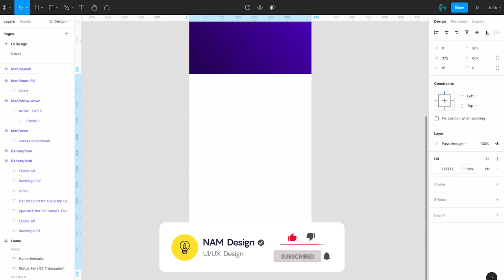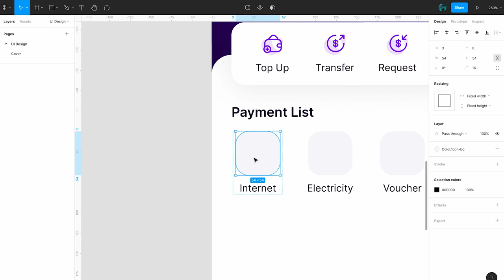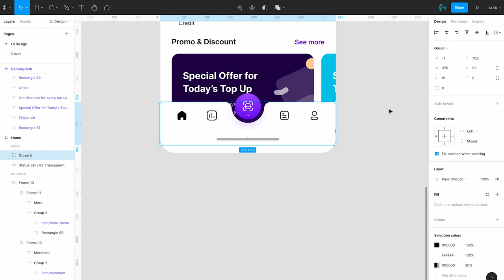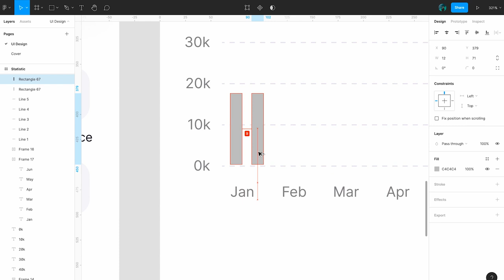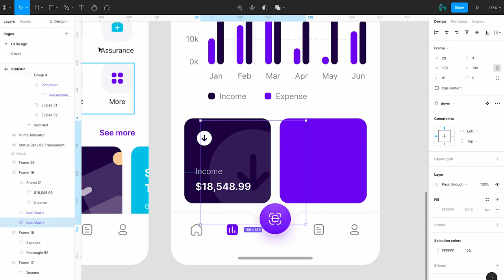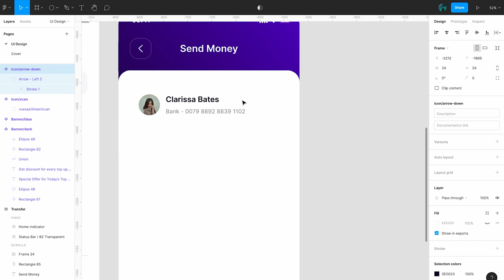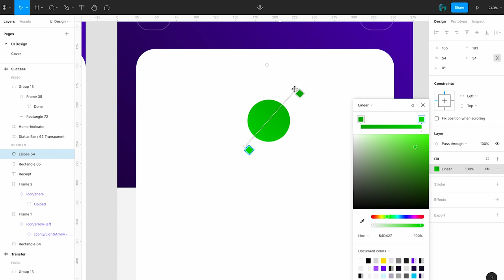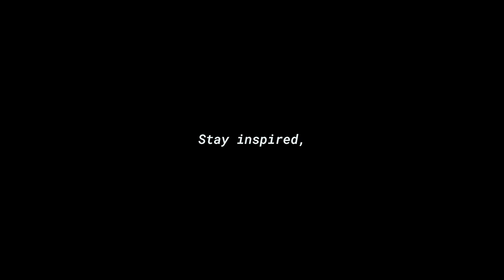Design E-Wallet App in Figma - UI Speed Design | Week - 13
Today's Design Idea: Hello guys, this is week-13 from UI Speed Design weekly challenge series. This time we made a UI Design Template for E-Wallet Mobile App Design. This e-wallet makes a transaction and managing your money easier.

We upload a new video between Monday & Thursday.

🕛 Timestamp:
0:00 - Intro
0:05 - Preview
0:22 - Home
9:43 - Statistic
18:15 - Contact
21:30 - Transfer
25:17 - Payment Succes